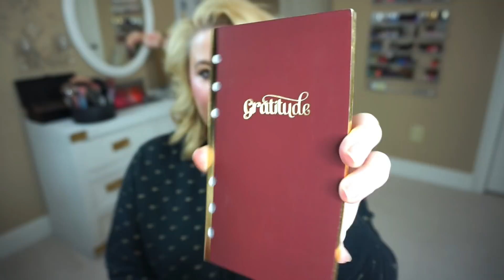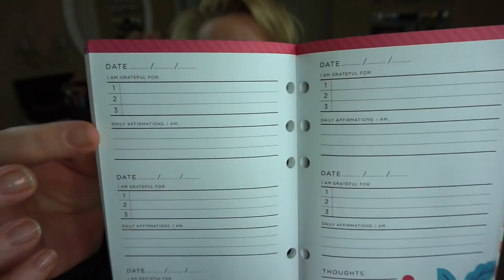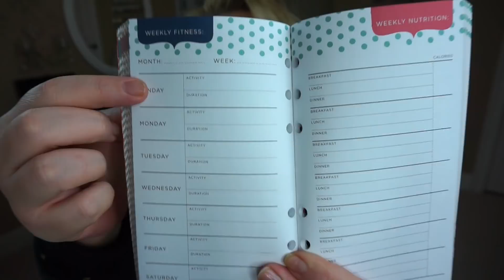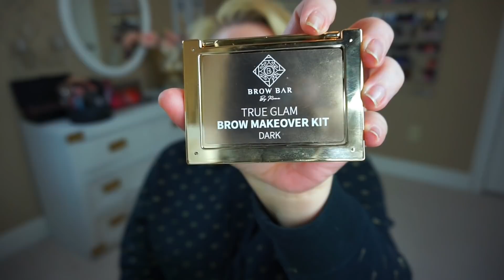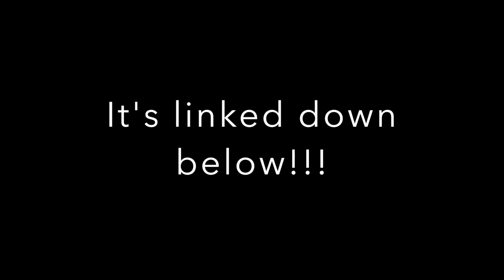2019 Favorites | Part One | Beauty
Items mentioned:
Gratitude journal (now $2.99)
Elf lip exfoliator
Farsali primer
Smashbox primer
Lorac Porefection primer
Lorac Porefection foundation
Revlon Colorstay
Catrice foundation
Estee Lauder Double Wear
Hourglass foundation
Hourglass primer
Smashbox foundation
Maybelline concealer
Becca powder
Laura Mercier powder
Kat Von D palette
Kat Von D lavender powder
Benefit Stay Don't Stray
Laura Mercier Caviar Sticks
Physician's Formula bronzer
WetnWild contour
Benefit Posie Tint
MAC Melba
Jouer palette
Anastasia Dream Palette (UNICORN SHADE)
Anastasia Brow Definer
Anastasia Brow Gel
Ulta Matte setting spray
Urban Decay De-Slick
Urban Decay All Nighter
MUFE Star Lit #13
Essence Eye Liner
Essence Lash Princess (green bottle)
CoverGirl Clump Crusher Water Resistant
Tarte Big Ego
Too Faced Better Than Sex
Physician's Formula Dose of Rose
NYX Red Queen
Kat Von D Ludwig
Bare Minerals Boss
Honest Beauty Forever
NARS Slow Ride
Maybelline Romantic
Kat Von D KDub
Beauty Bakerie Versailles
Oil Blotting Compact (with one pack of charcoal papers)
6 pack of oil blotting papers to refill
Lip Injection Extreme
Too Faced High Shine glosses